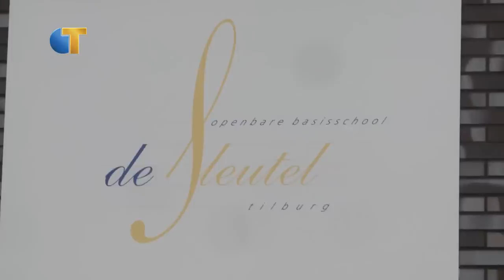Wateroverlast op basisschool De Sleutel - Omroep Tilburg Nieuws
OBS De Sleutel in Tilburg-Noord kampt sinds ze op hun nieuwe locatie zitten met problemen op de speelplaats. De school probeert samen met de gemeente een oplossing te zoeken, maar dat gaat voor enkele ouders niet snel genoeg.